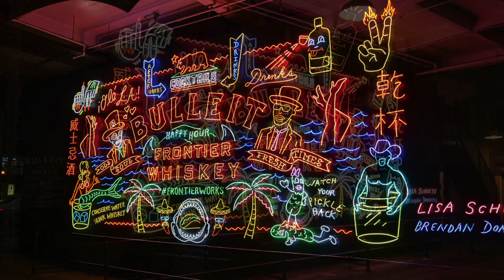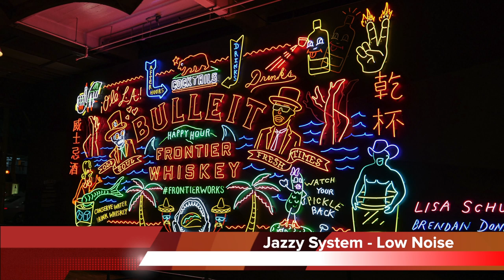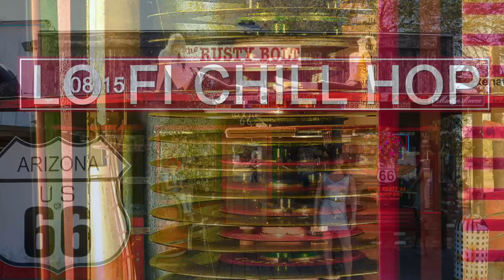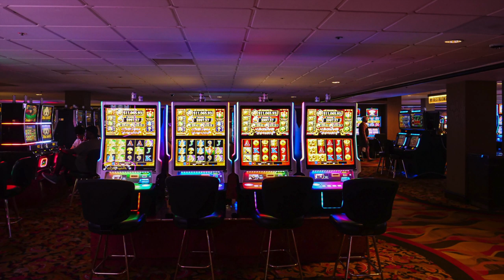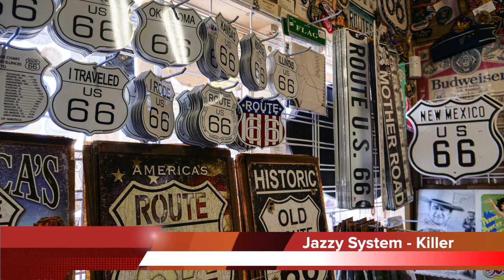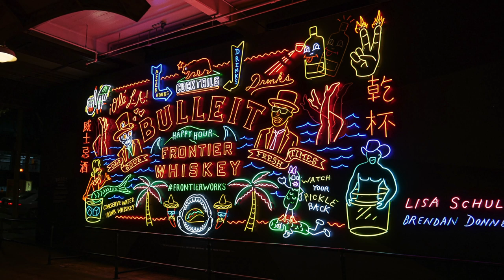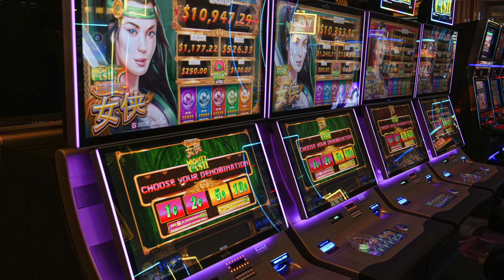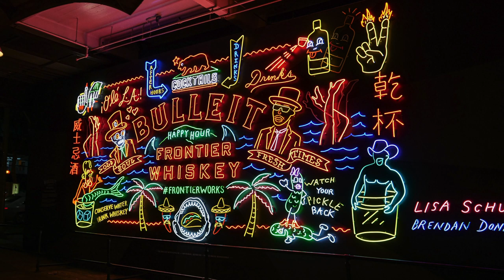0815 Lo-Fi Chill Hop - A Finest Journey of Jazzy Chillhop and Lounge (Full HD)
The time has come to present the new Compilation series “0815 Lo-Fi Chill Hop." It captures the spirit of modern chillhop, lounge, downtempo beats and Jazz, blended together in a mellow, laid back style. Enjoy the wonderful fusion of sound.
0815 Lo-Fi Chill Hop - A Finest Journey of Jazzy Chillhop and Lounge (Full HD)
Available at the iTunes Music Store, apple music, spotify, amazon and your favourite download and streaming stores

01. 00:00:08 Jazzy System - strange things
02. 00:04:58 Jean Mare - Places (Lo-Fi Chill Mix)
03. 00:08:19 Nightzoom - Abstract Living (Lo-Fi Chill Cut)
04. 00:12:06 Jazzy System - Your eyes they worry
05. 00:16:11 Jazzy System - Low Noise
06. 00:20:36 Jean Mare - when I see (Cool Melody Mix)
07. 00:23:47 Soundset City - Lounge City (Chillhop Mix)
08. 00:28:11 CiYou - look into my eyes (Cool Groove Mix)
09. 00:32:33 Nightbar Jazz - Brooklyn (Jazzy Downtown Chill Cut)
10. 00:35:57 Jazzy System - Live or Die
11. 00:39:58 Jazzy System - Killer
12. 00:44:41 Nightview - spoken Words (Lo-Fi Chill Mix)
13. 00:47:55 Bernon - I believe in (How I Feel Lounge Mix )
14. 00:52:11 CiYou - Something (Deep Vocal Mix)
15. 00:56:50 Nightview - Low Light (Lo-Fi Chill Cut)
Label: Freebeat Music Records

Photos by Frank Doberitz

Finest Café del mar feeling, Ibiza Chill Out, Ambient Music, Deep Sounds, Bar Lounge, Jazz Bar, Relax……